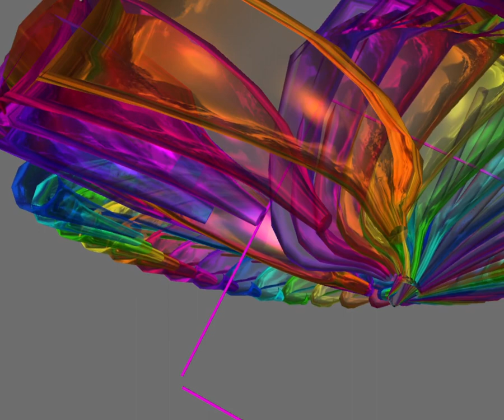zz OUTTAKES Archived mixed stuff 2024 01 22 08 27 18